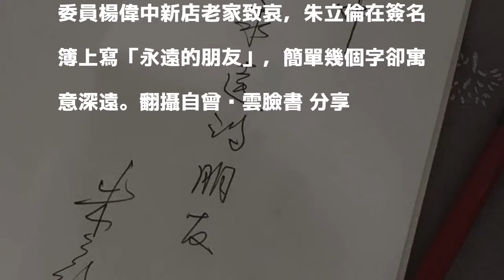朱立倫到楊偉中老家致哀 留言「永遠的朋友」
發表評論評論如下。